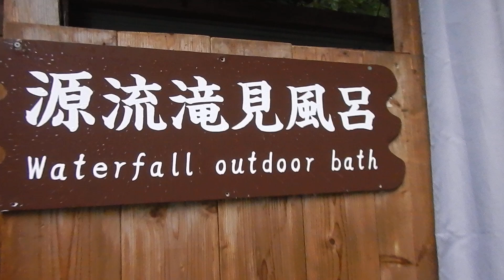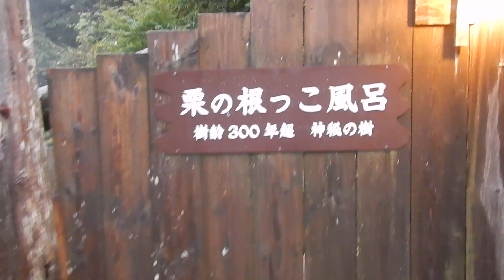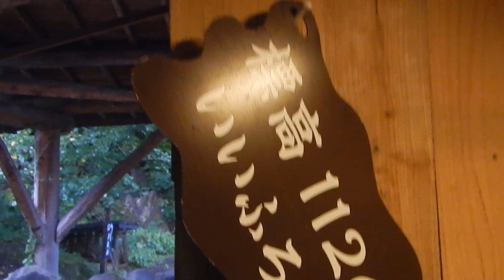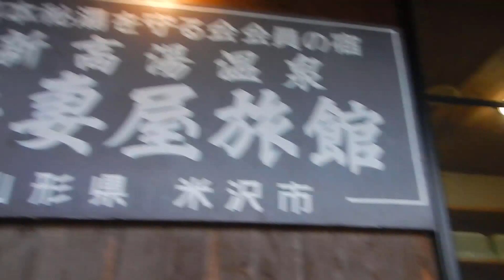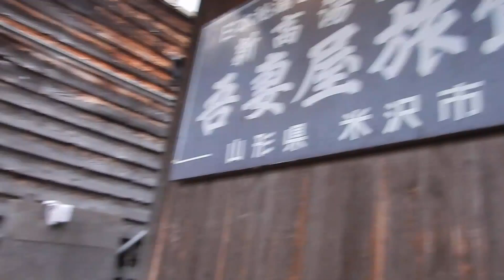新高湯温泉・吾妻屋旅館 源流滝見風呂から根っこ風呂、眺望露天風呂、1126(いいふろ)へ